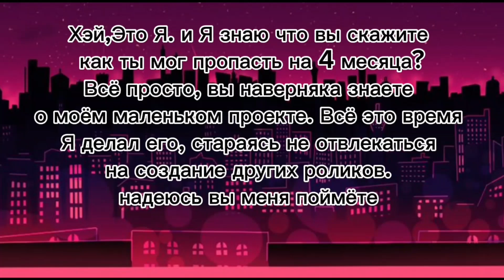I'M STILL ALIVE|Я ВСЁ ЕЩЁ ЖИВОЙ.